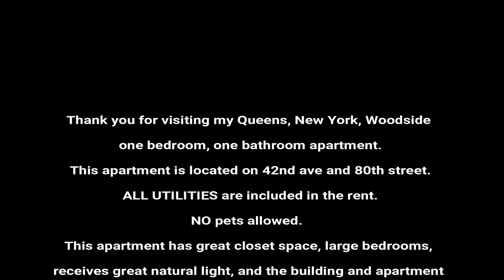ANOTHER ONE! WOODSIDE 1BR AVAILABLE! U2APARTMENT TOURS!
Thank you for visiting my Queens NY, Woodside one bedroom one bathroom apartment.
This apartment is located on 42nd ave and 80th street.
All utilities are included in the rent.
This apartment has great closet space, a huge living room/dining room.
One king sized bedroom, hardwood floors that need
to be carpeted to cut down on the noise between floors.
The building is an elevator building with an on-site super.
Transportation is conveniently provided by the 74th street & Roosevelt train station.
Trains include 7, E, F, M, R.
Bus lines include but are not limited to Q49, Q70, Q33, Q47.
To view you have to apply and be approved first.
All initial leases are 1 year lease only; upon renewal we consider 2 year leases.
Processing fee is $30
And this is a broker fee apartment.
To be approved, applicants must have no evictions, have decent credit,
and be able to provide proof of stable income.
U2apartment.